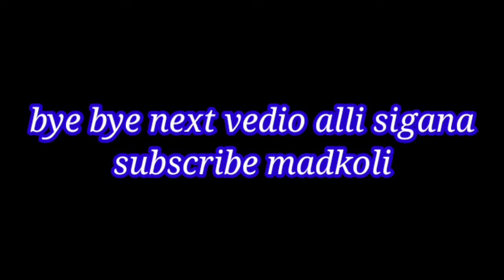ALL OK |serial chiller (official drawing)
This is "r-akshan";..

And your watching..
 " Artist rakshan ".

Learn moreListen ad-free with YouTube Pre

Serial Chiller Credits: Lyrics, Composition, Conceptualised, Direction, Produced, Performed & Shot by: ALL OK
 Vfx, Editing & Colour Grading: Akash Rj Music Programming & Arrangement: Harshit & Vatsa (BA55ICK) & ALL OK Mixing & Mastering: Aniket Mohanty Poster designs: Ashwin Stills: Chandan gowda Recorded at: Audio Kraft Studios Executive producer & Costume Designer: Nisha Natarajan Official Serial chiller Filter: Ankita R Babu Drone footages: Prafulla Team Believe: Vigneshwar Kalyanaraman and Shilpa Sharda